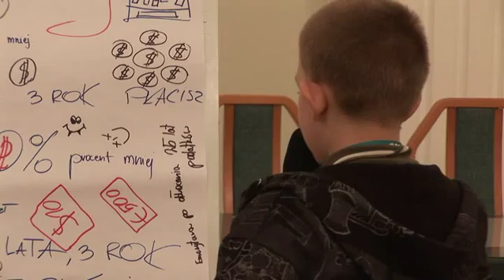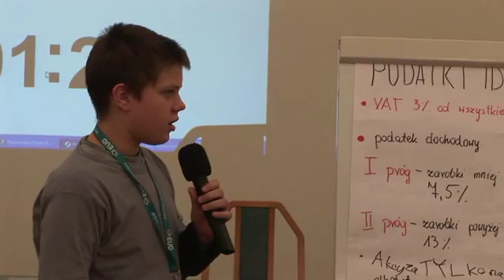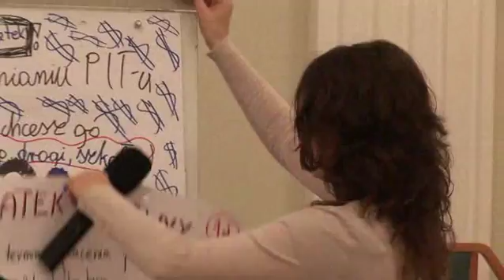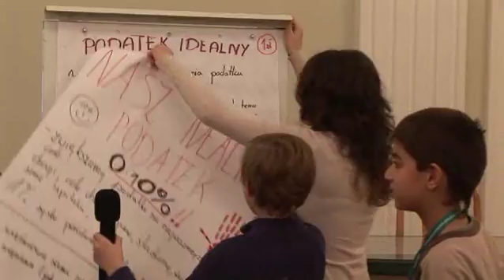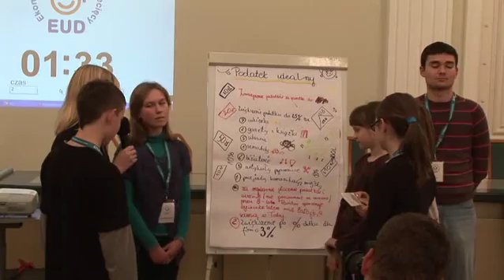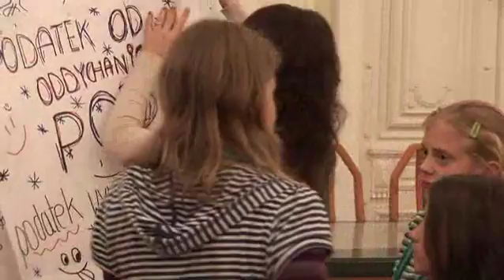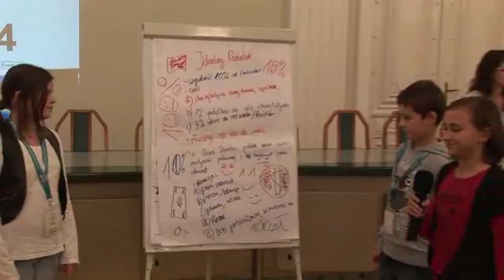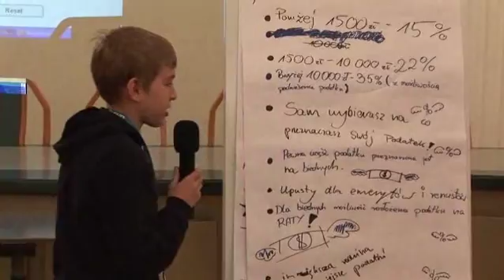EUD Białystok, spotkanie III - Prezentacje: Idealny podatek (28.10.2010)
III edycja, Uniwersytet w Białymstoku